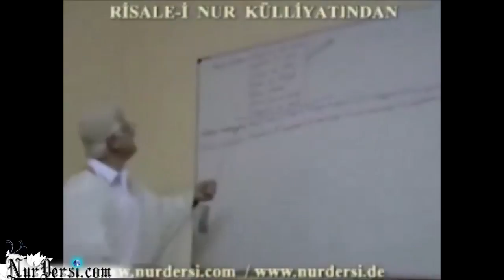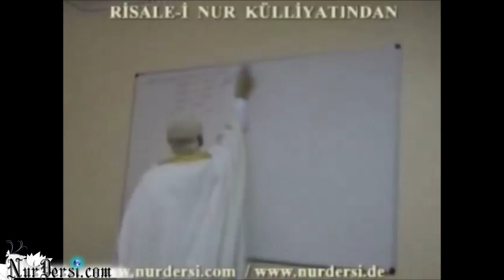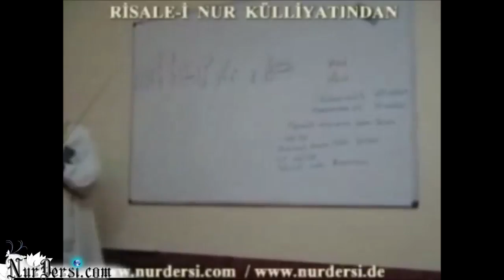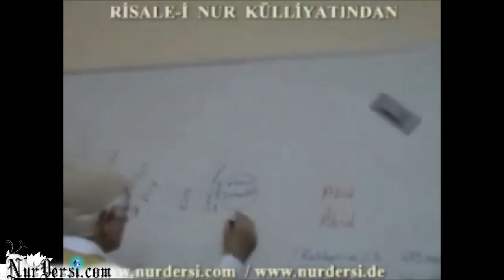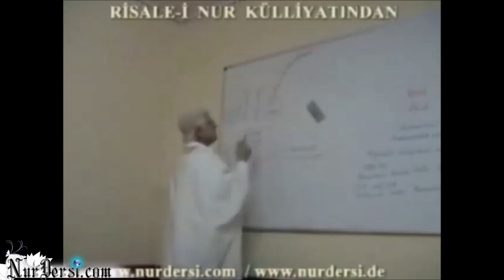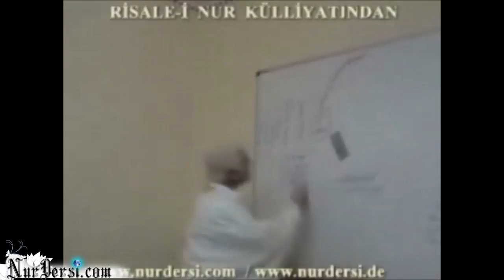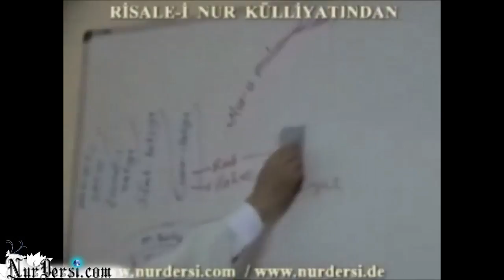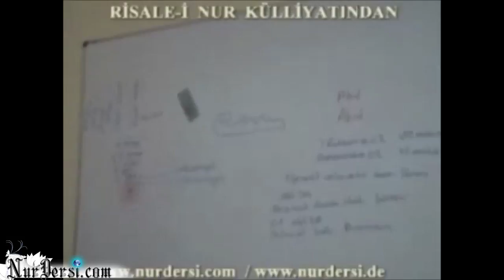Nefis Nedir Mahiyeti ve Hakikati Nasıldır 7 (28.9.2008)..Cuxhaven